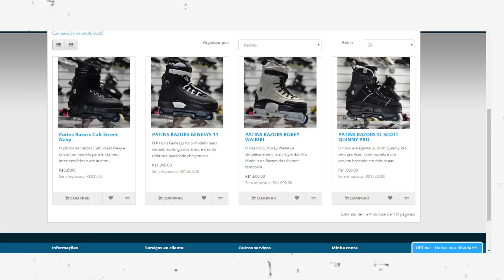Curiosidades do Patins Street #11 PEGOU RABEIRA NO TREM?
Curiosidades do Patins Street chega ao seu decimo primeiro video, gostou? Curta e compartilha para os amigos.